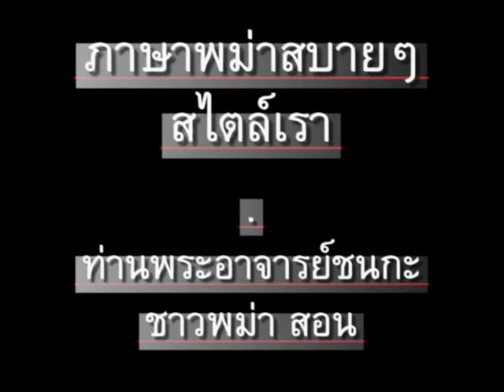ภาษาพม่า ตอน113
ภาษาพม่าสบายๆสไตล์เรา ตอน 113 - อ่านหนังสือพิมพ์ไหม // 'Learn Myanmar' for Thai speakers. CC: BY-NC-SA.